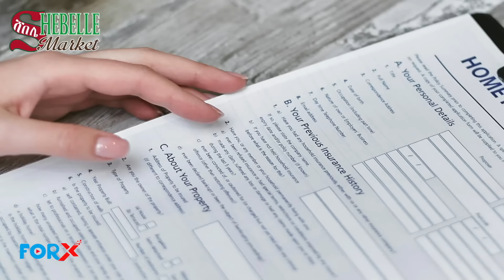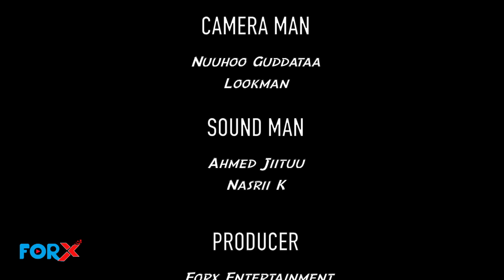ForX Sitcom: 'ULAA' kutaa 1ffaa